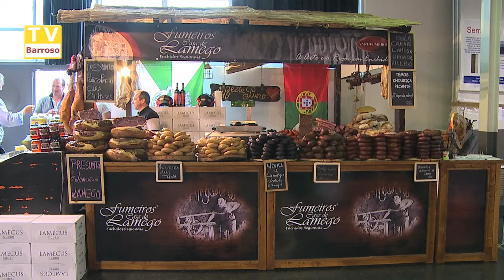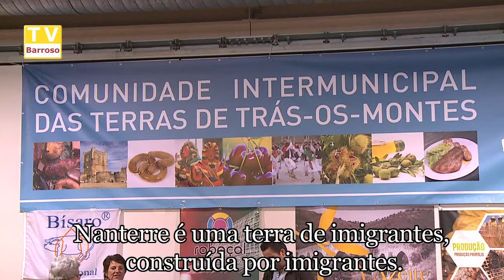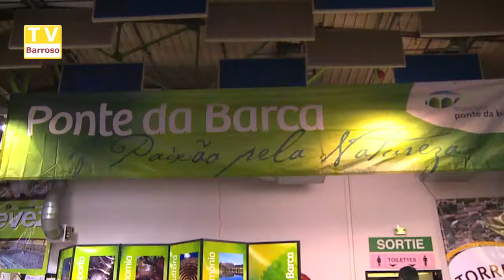nanterre_abertura_14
Reportagens